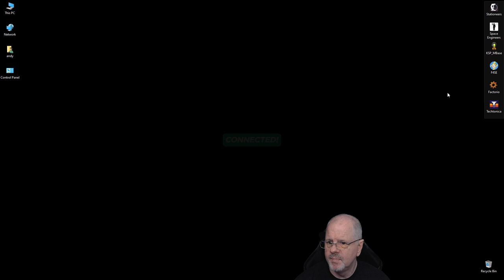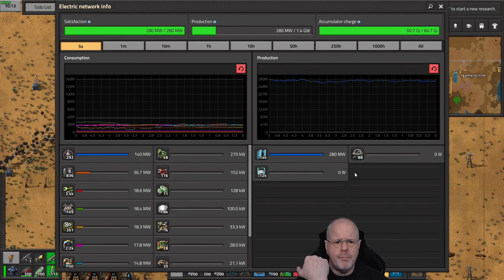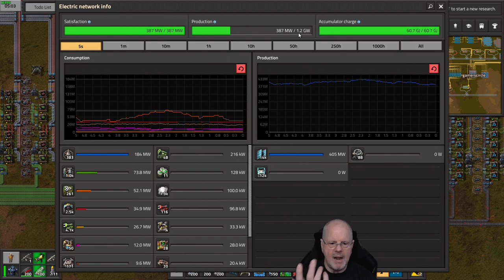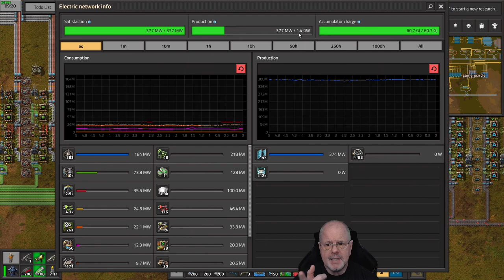Factorio Modded: PT17 - Rocket Pad Area PT6 - All Done! Space Science!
We did it!  All the science is now ours!  Finished this play through!